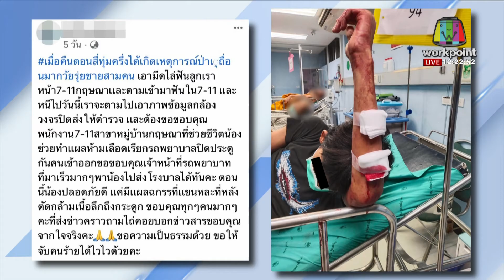หนุ่ม 15 ถูก 3 โจ๋ฟันแล้วหนี ปมมองหน้า l ข่าวเวิร์คพอยท์ l 4 ก.ค.65